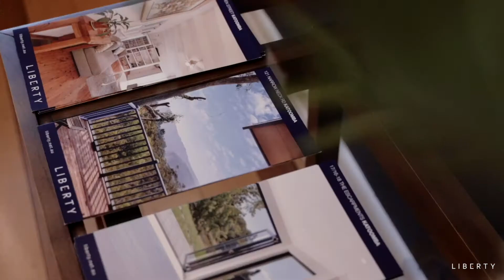Welcome to Liberty Property Services - Blue Mountains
Looking to buy, sell or rent in the Blue Mountains?